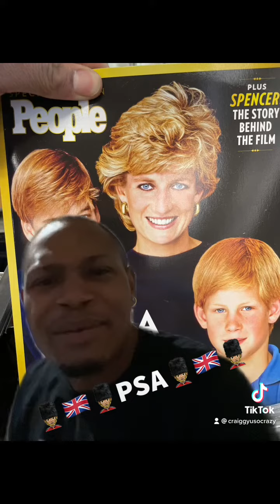A Tribute to Diana💂🏽🇬🇧💂🏽🇬🇧